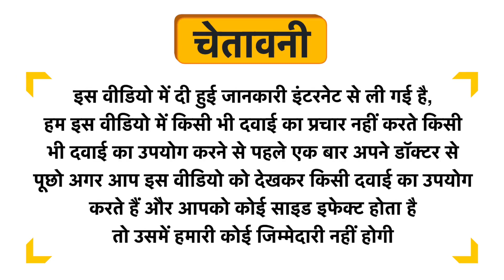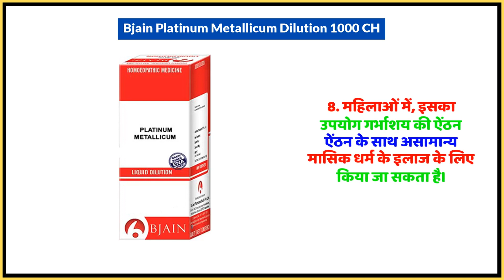Bjain Platinum Metallicum Dilution 1000 CH Uses in Hindi | Side Effects | Dose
Bjain Platinum Metallicum Dilution 1000 CH Uses in Hindi | Benefits | Side Effects | Dose